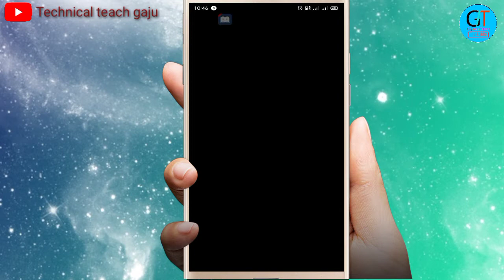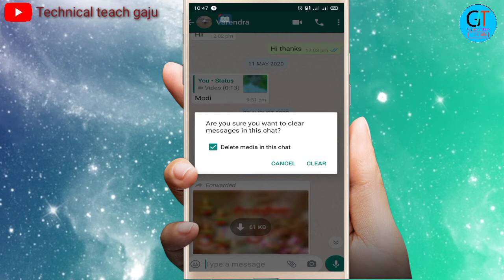WhatsApp chat delete kaise/WhatsApp per chat delete kaisekare🔥 how to delete WhatsApp chat 🔥🤔🔥🔥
from ramtek .Nagpur Maharashtra

your queries 👈👈🤔🤔🤔👇👇🙏🏿🔥🔥

WhatsApp chat clear kaise karen
how to clear WhatsApp chat in WhatsApp
WhatsApp mein chat ko delete kaise karen
WhatsApp mein message ko delete kaise karen
WhatsApp mein message delete karna sikhe
WhatsApp message delete kaise karte hain
WhatsApp mein message delete kaise karen
how to delete WhatsApp message in WhatsApp full tutorial in Hindi
Manoj Dey
technical teach gaju
gajanand tekam
WhatsApp per chat clean kaise karen
jio phone mein WhatsApp chat clean kaise karen
WhatsApp clear chat kaise karen